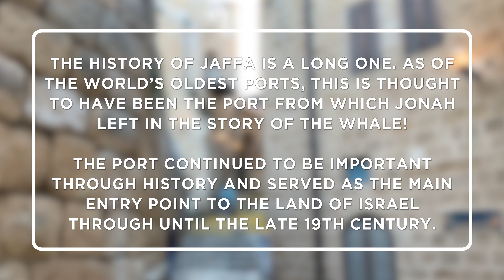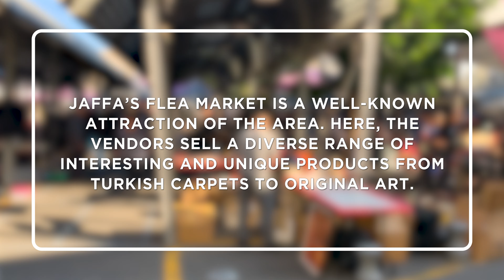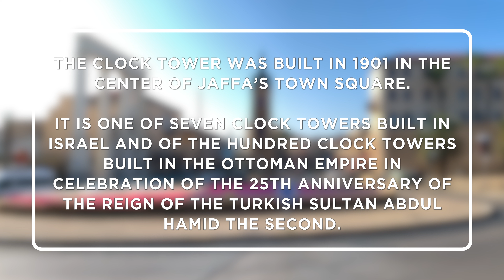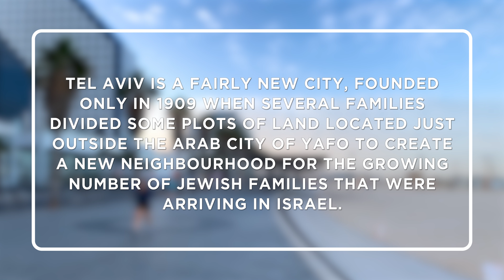One Day In Tel Aviv | Israel | Best Things To Do In Tel Aviv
00:00 - Visit the Old Town of Jaffa
02:42 - Visit the modern part of the city
03:55 - Visit the seaside

1) Visit the Old Town of Jaffa
The history of Jaffa is a long one. As of the world's oldest ports, this is thought to have been the port from which Jonah left in the story of the whale! The port continued to be important through history and served as the main entry point to the land of Israel through until the late 19th century.

Jaffa's flea market is a well-known attraction of the area. Here, the vendors sell a diverse range of interesting and unique products from Turkish carpets to original art.

The Clock Tower was built in 1901 in the centre of Jaffa's town square. It is one of seven clock towers built in Israel and of the hundred clock towers built in the Ottoman Empire in celebration of the 25th anniversary of the reign of the Turkish sultan Abdul Hamid the Second.

2) Visit the modern part of the city
Tel Aviv is a fairly new city, founded only in 1909 when several families divided some plots of land located just outside the Arab city of Yafo to create a new neighbourhood for the growing number of Jewish families that were arriving in Israel.

3) Visit the seaside
Tel Aviv has plenty of beautiful beaches to enjoy the sunshine and relax near the sea. The Tel Aviv Seaside stretches along the whole western edge of the city, moving from historic Yafo to the northern port near Park Hayarkon. Its length is over 14 kilometres. Some of the best beaches include Bograshov Beach, Frishman Beach, and Gordon Beach.